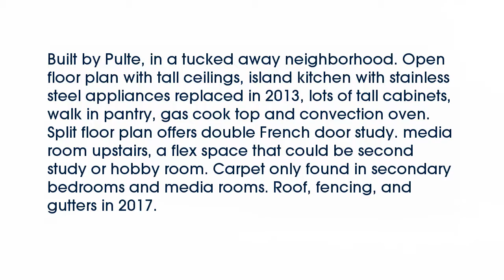Real estate for sale in Mansfield Texas - MLS# 13758964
1809  Rim Rock Trail
Mansfield Texas 76063
MLS# 13758964

1809  Rim Rock Trail
Mansfield Texas 76063
MLS# 13758964

Built by Pulte in a tucked away neighborhood. Open floor plan with tall ceilings island kitchen with stainless steel appliances replaced in 2013 lots of tall cabinets walk in pantry gas cook top and convection oven. Split floor plan offers double French door study. media room upstairs a flex space that could be second study or hobby room. Carpet only found in secondary bedrooms and media rooms. Roof fencing and gutters in 2017.